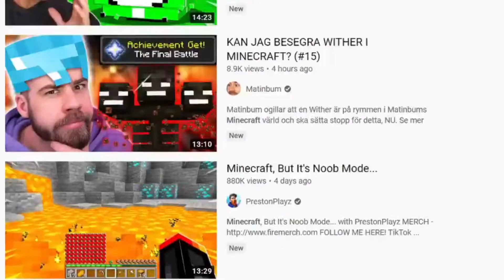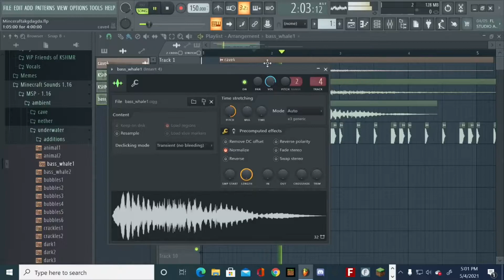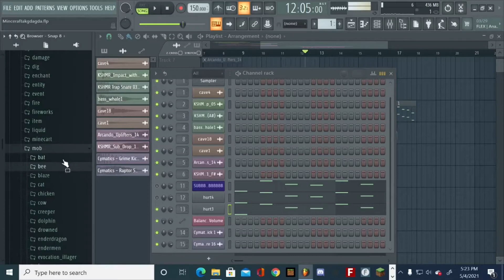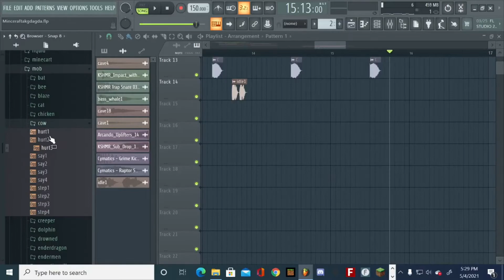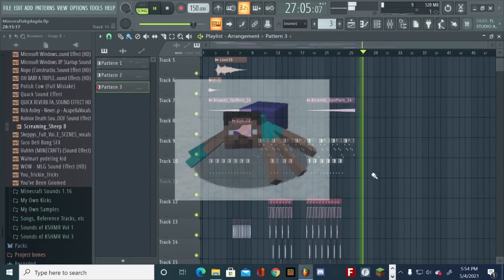Turning Minecraft Sounds into a Poorly Made Dubstep Song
I'm trying out a new type of content. Don't worry, I'll still be posting music as usual. I'm simply learning the Youtube Algorithm.